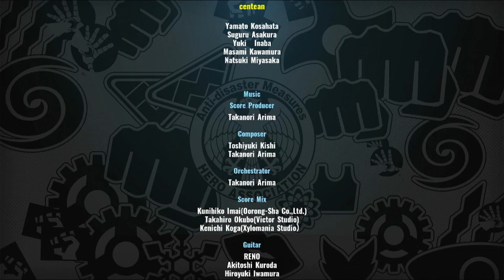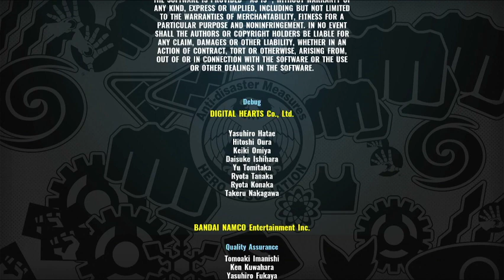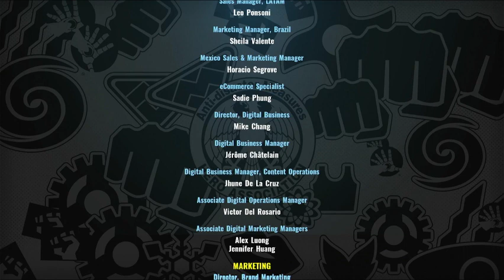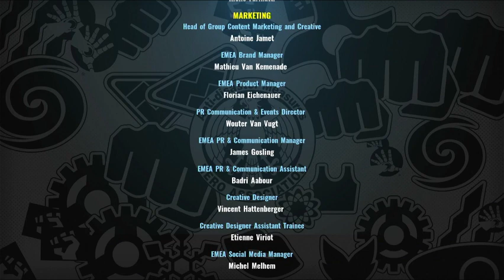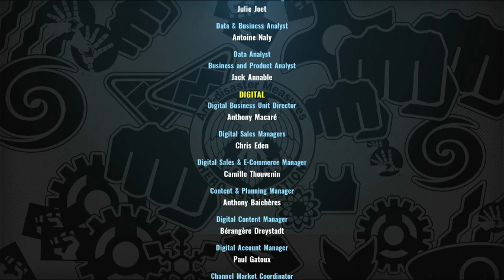one punch man a hero that nobody knows the end of the story